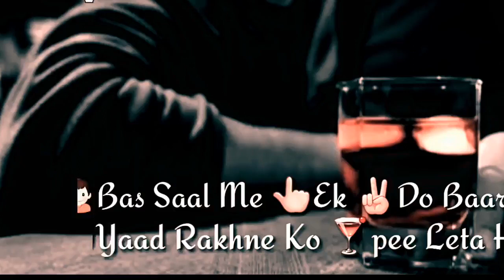Sanam Teri Kasam || Sad whatsapp status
PrivateHello friends wellcome to our channel ARKA DEBNATH  is channel  mai whatsApp  VIDEOS .
ARKA DEBNATH channel m new or old songs videos upload hogi and romentic videos ,sad songs Yadi apko chennal ki video achi Lage to hamare chennal "ARKA DEBNATH" ko subscribe kre ,or like and shere karo .